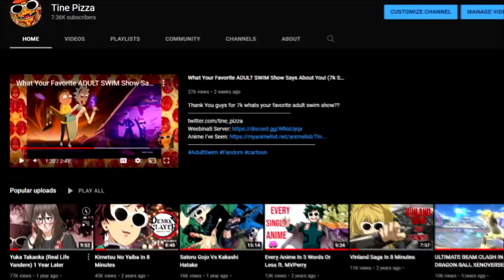What Your Favorite KUNG FU PANDA Character Says About You